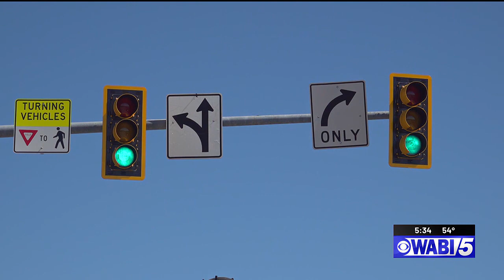Bangor Water District crews repairing sinkhole